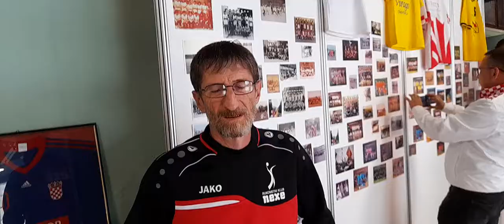Damir Knežić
50 godina rukometa u Orahovici - Trener Damir Knežić (Orahovica, 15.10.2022.)